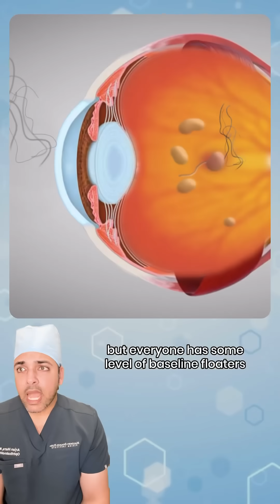Floaters after EVO ICL surgery?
Does EVO ICL surgery cause eye floaters?